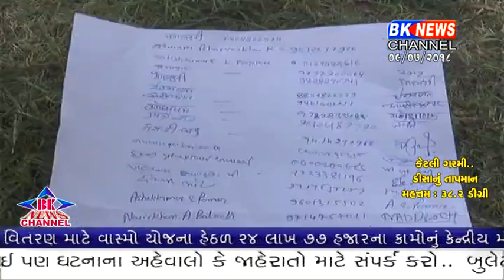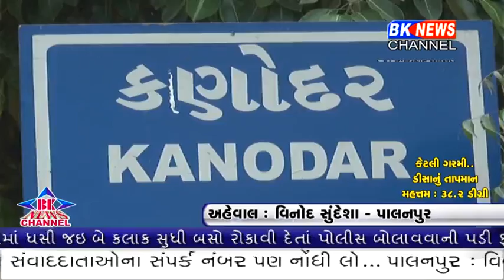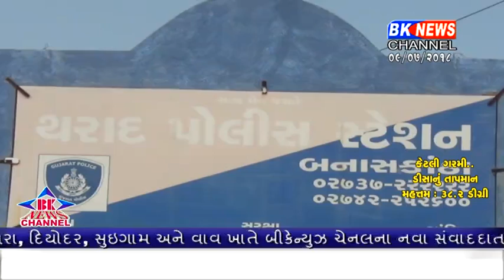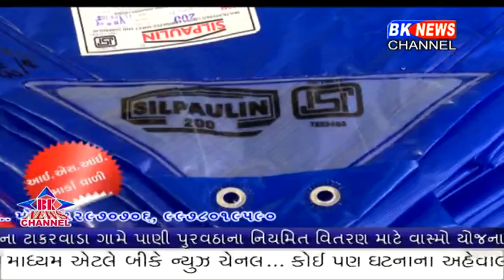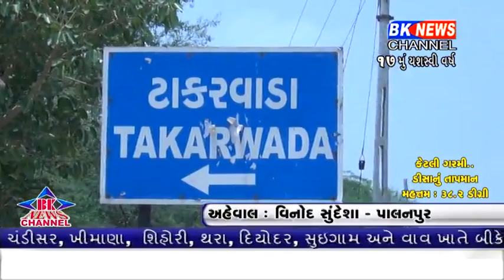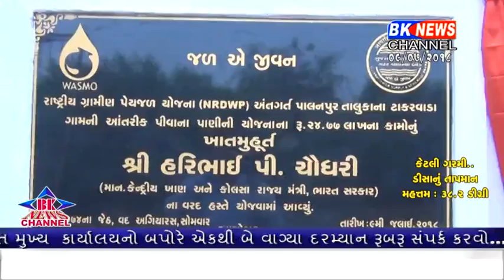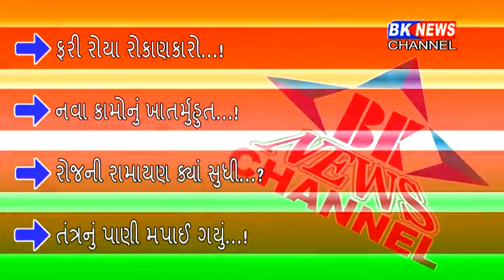09 07 2018